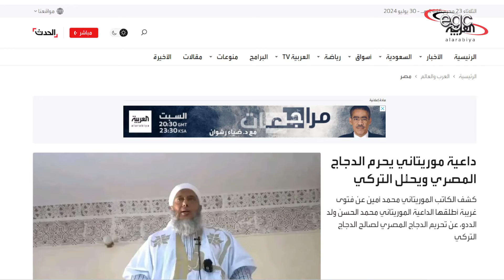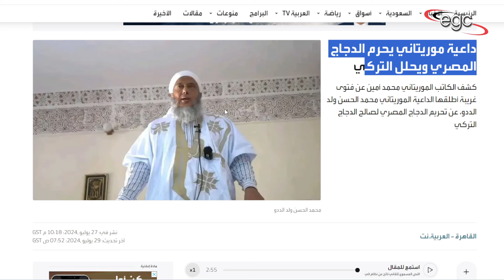تنظيم الإخوان يفتى بتحريم تناول الدجاج المصرى وتحليل التركى : أسرار وفضيحة صادمة وراء الفتوى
الأصدقاء والمتابعين الأعزاء ...
لقد فتحت قناة مصر باب " العضوية المنتسبة " الداعمة للقناة .. والتى بمقتضاها يشاهد المشتركين فى هذا النوع من العضوية فيديوهات خاصة جدا جدا مختلفة عن كل الفيديوهات العلنية التى ننشرها بصفة يومية ..
لماذا يجب عليك الاشتراك فى العضوية المنتسبة ؟